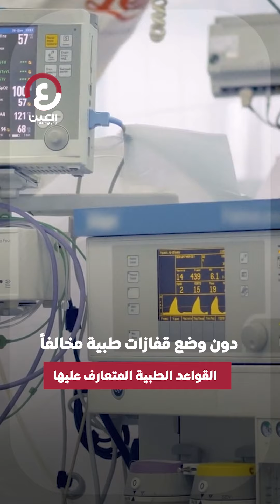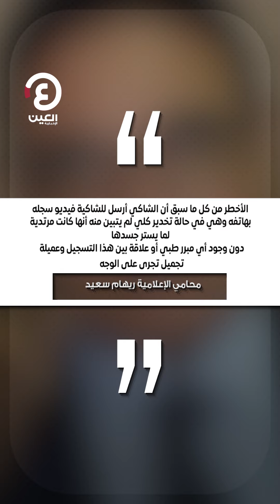«هتك العرض» يلاحق طبيب ريهام سعيد